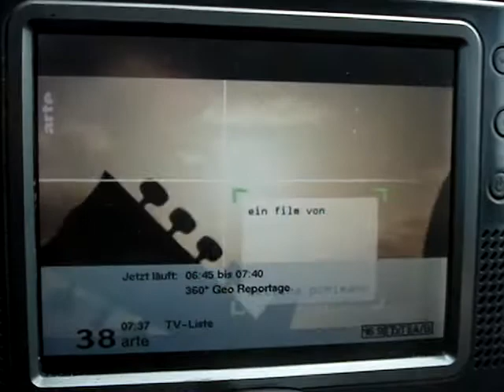19.05.2017, PCH2: ARD-Boquet (Alt), Klieversberg K50(v)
das ARD-Paket im alten DVB-T vom Klieversberg bei Wolfsburg auf K50. Seit dem 29.3. hat der hier freie Bahn, Da in Berlin der K50 nicht mehr genutzt wird.

The old ARD package (old DVB-T) from Klieversberg near Wolfsburg on ch 50, vertical. Now better to recieve since March 29, when Berlin left this channel.